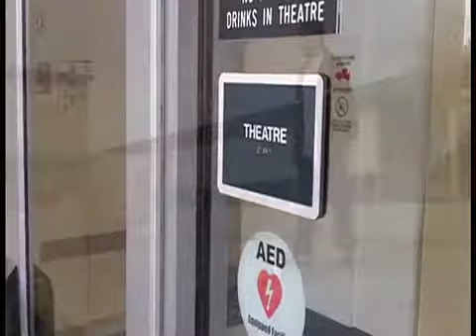Sonnet 23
One of El Diamante High School's first attempt at the Sonnet project.  Students read and interpreted Shakespeare Sonnets and created videos of their own choosing